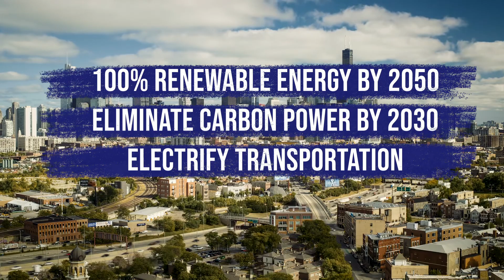The Story of the Clean Energy Jobs Act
Climate solutions devised by and for communities have the power to transform our future. Created from the ground up by local leaders and community members with a focus on jobs and equity, the Clean Energy Jobs Act (CEJA) is a blueprint for CleanEnergyForAll.

Our climate needs a fighting chance and so do our communities struggling to make ends meet during the coronavirus pandemic. CEJA would not only combat climate change and protect public health, but it would help black, brown and coal communities hit hardest by the pandemic mount an economic recovery. We must act now!

Contact Governor JB Pritzker and your legislators now and urge them to pass CEJA this fall